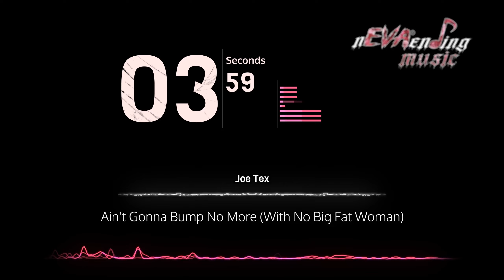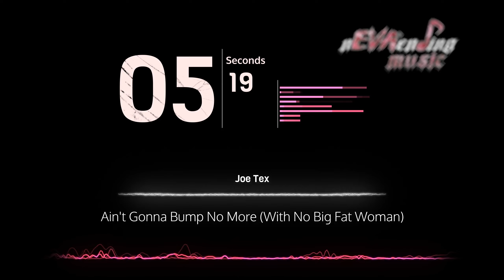Joe Tex - Ain't Gonna Bump No More (With No Big Fat Woman)